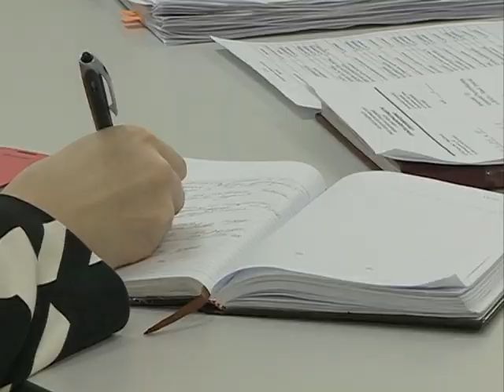Курящие таксисты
С ветерком, но без запаха дыма. Месяц назад  Госдума в последнем чтении приняла антитабачный закон. Ограничения на курение будут вступать в силу поэтапно на протяжении нескольких лет. Уже с 1 июня 2013 года нельзя будет курить на территории и в помещениях всех образовательных, медицинских, спортивных и культурных учреждений. А также в городском и пригородном транспорте, на железнодорожных и авиа-вокзалах. Закон не касается только сферы частного извоза.